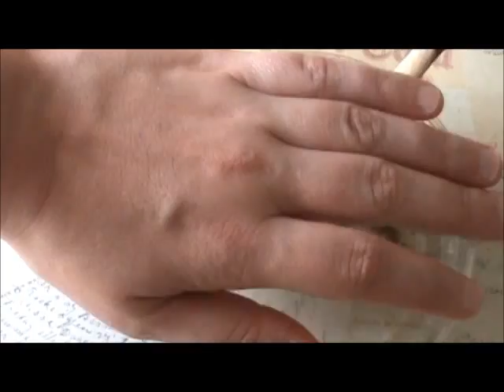Crested Geckos - Firing Up Fast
If you have questions about cresteds get me through my sites, I don't really have time for Youtube comments.

Crested geckos "fire up" or get darker/more intense depending on their surroundings/stress/moisture/temps/we're-not-really-sure. In this video I mist the geckos and leave them alone for about 20-30 minutes each and their colors become more bold. Most of these geckos do get a little darker/bolder but this video gives you the idea.